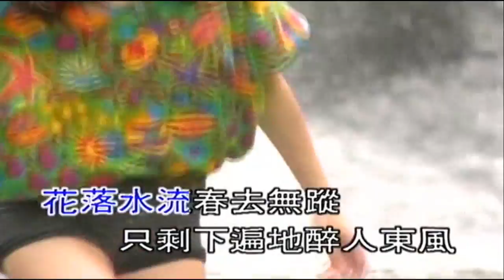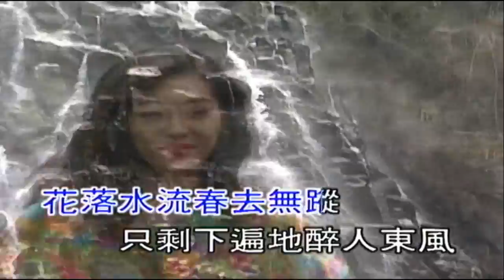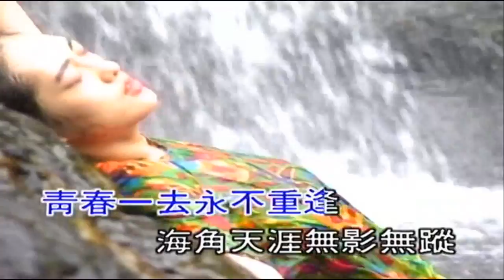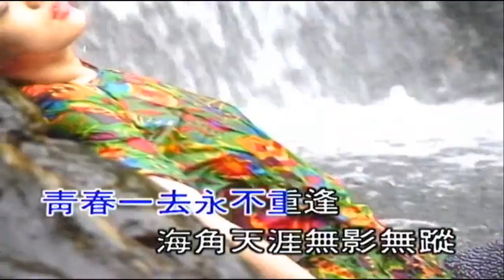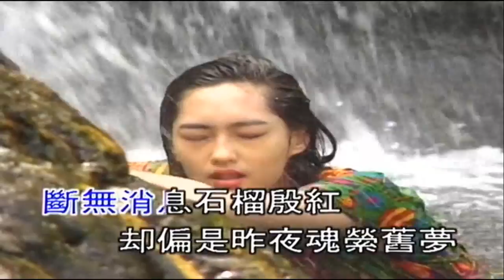韓寶儀 魂縈舊夢 【KARAOKE】Han Bao Yi『HUN YING JIU MENG』甜歌皇后80年代百萬暢銷经典國語懷舊金曲新馬歌后華語老歌精选流行甜美柔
魂縈舊夢
作词:水西村
作曲:侯湘
演唱:韓寶儀
花落水流春去无踪 只剩下遍地醉人东风
桃花时节露滴梧桐 那正是深闺话长情浓
青春一去永不重逢 海角天涯无影无踪
燕飞蝶舞各飞西东 满眼是春色酥人心胸
新加坡(馬)风格有限公司有限公司